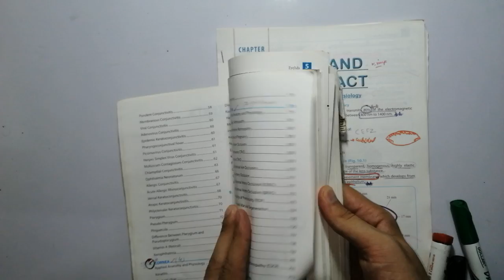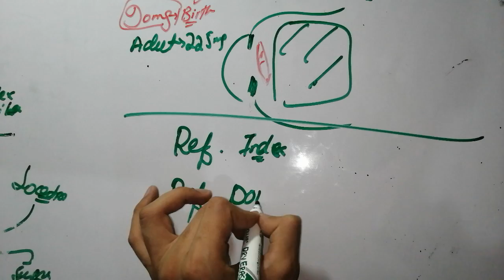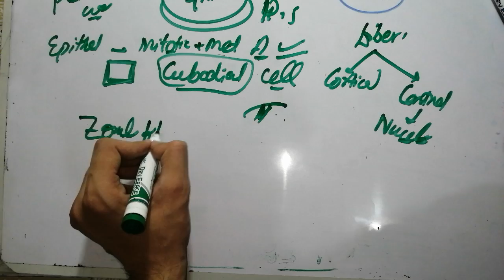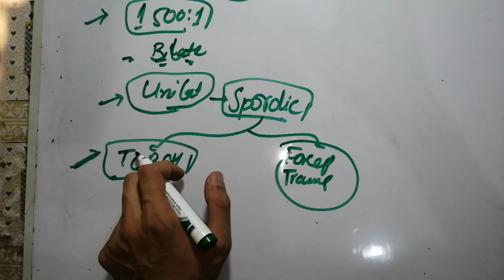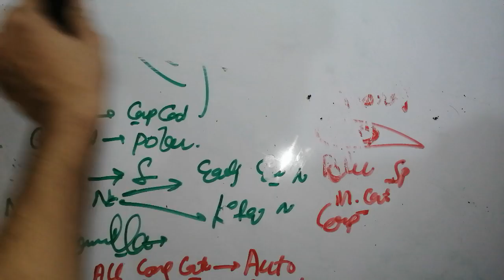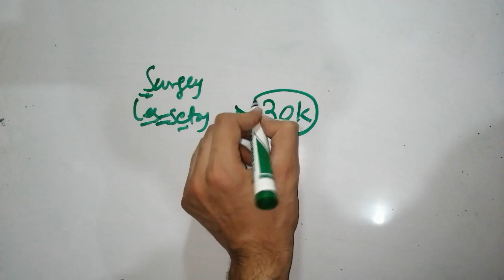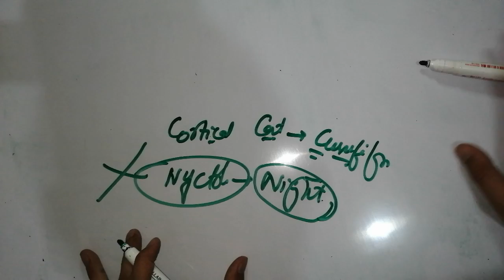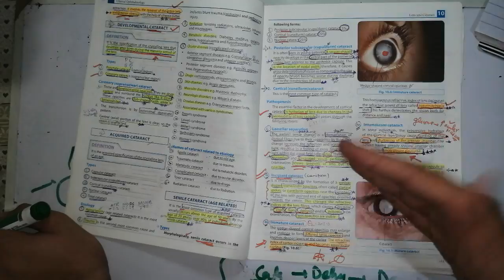🔴 lense. eye lectures #21 . clinical Ophthalmology. cataract. surgery.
Eye lecture #1 introduction to Eye. clinical Ophthalmology. 1 hour lecture. EYE ON fingertips.
eye lectures, eye lectures by selfless medicose, eye  lectures, moran eye lectures, eye opening islamic lectures, ak lectures eye, najeeb lectures eye, dr ali eye lectures
@selfless medicose
@selfless medicose

clinical_ophthalmology lectures, clinical ophthalmology shafi m jatoi, clinical ophthalmology mcqs, ophthalmology clinical examination, ophthalmology clinical posting, ophthalmology clinical cases, ophthalmology clinical skill
clinical ophthalmology, clinical ophthalmology lectures, clinical ophthalmology shafi m jatoi, clinical ophthalmology mcqs, ophthalmology clinical  ophthalmology

eyelid se

lenses, tarika, lens, lenses cartoon, lenses class 8, lenses colour, lenses physics, lens lagane ka tarika, lenses for eyes

Eye lectures #7 conjunctiva . parts of conjunctiva
glaucoma selfless medicose, glaucoma, glaucoma treatment, conjunctivitis, conjunctivitis selfless medicose, conjunctivitis treatment, conjunctivitis lecture

ocular injuries, ocular injuries ophthalmology, ocular injuries lecture, ocular and orbital injuries

refractive errors selfless medicose, refractive errors, refractive errors of eye, refractive errors ophthalmology, refractive errors of eye in hindi, refractive errors of eye dr najeeb, refractive errors of eye lecture, refractive errors of eye

strabismus selfless medicose,
strabismus lecture, strabismus treatment, strabismus types, strabismus surgery vlog, strabismus eye exercises, strabismus osmosis, strabismus test, strabismus examination
eyelid ophthalmology, eyelid disorders ophthalmology,

community_ophthalmology, community ophthalmology lecture in hindi, community ophthalmology lecture, community ophthalmology mcqs, ophthalmology in hindi @Dr. Najeeb Lectures ophthalmology, institute of community ophthalmology bangladesh, institute of @Dr. Najeeb Lectures and @selfless medicose
@Brainless Medicos
@Brainless Medicos
@Brainless Medicos
@selfless medicose  @Brainless Medicos